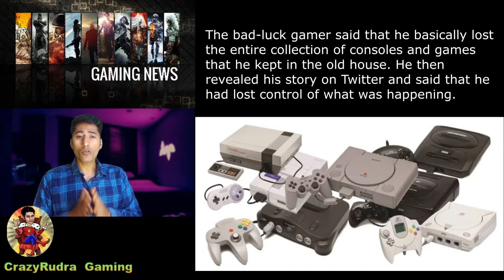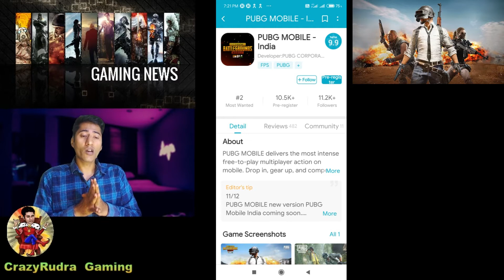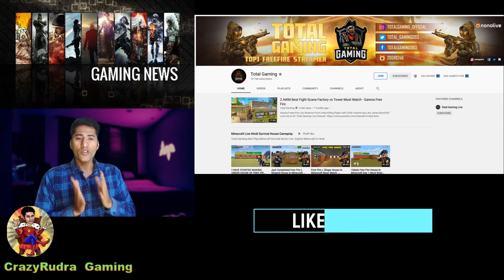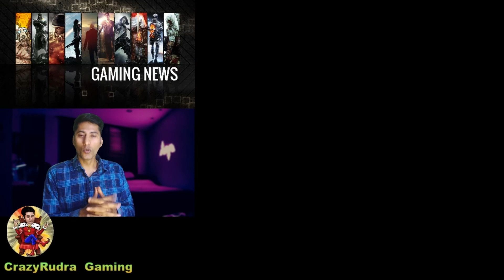Daily Hindi Gaming News #22 // CrazyRudra Gaming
Watch Daily Gaming News Every Mon to Sat - 8am Daily

Today's CrazyRudra Gaming News Includes :
1. 8-year-old gamer joins esports team, receives $33K signing bonus
2. Gamer Lost Rs3.7 Crore Worth Of Games After His Mom’s Cleanup
3. PUBG Mobile Star Challenge (PMSC) 2020 confirmed
4. how FAU-G is different from PUBG
5. pubg Fake App Link
6. Real name, country, Free Fire ID, stats, and more
7, Facebook's first cloud game is a digital reality show controlled by users
8. WWE Undefeated body slams Android and iOS devices
videos you might be your interest

Daily Hindi gaming news just for gaming fans..